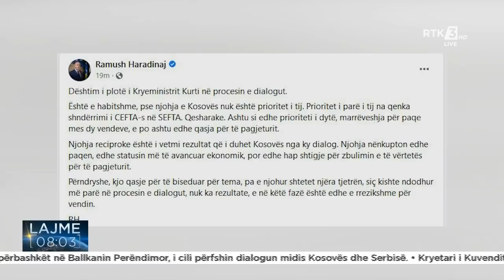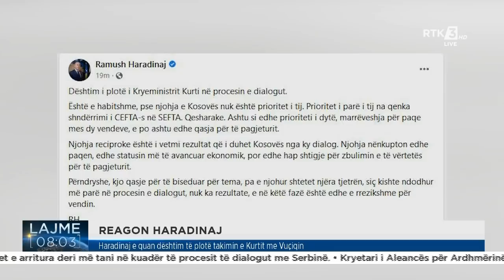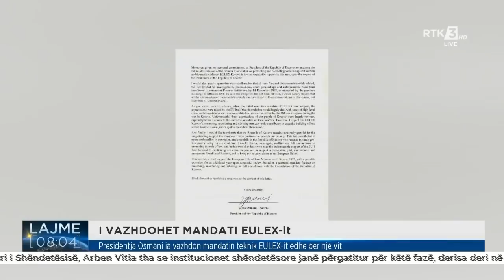RTK3 LAJME 08:00 16.06.2021